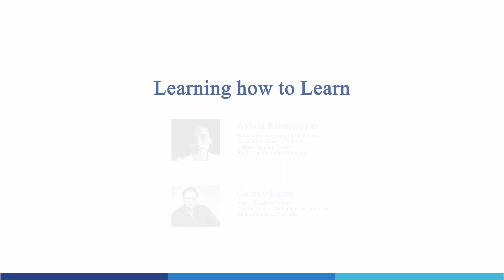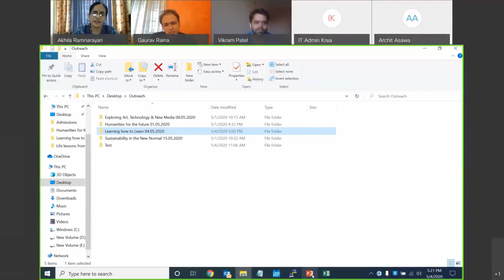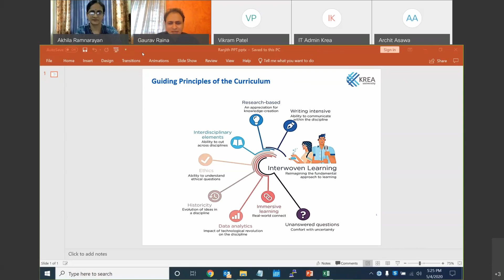Learning How to Learn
Re-examine the world of today in the context of tomorrow- a webinar series with academic experts from Krea.